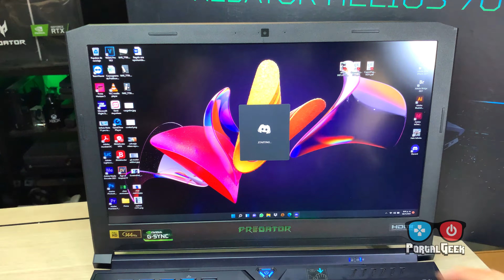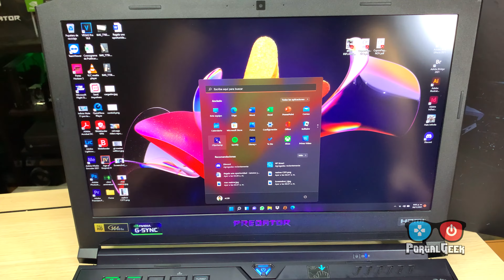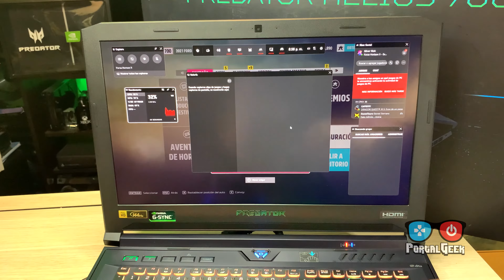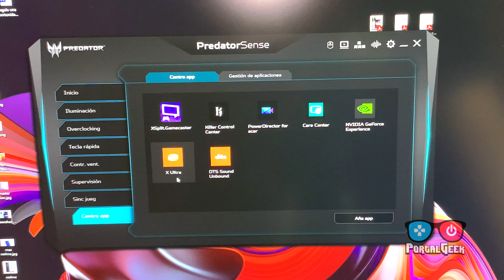La potente Acer Predator Helios 700 - Review en Español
Probamos la poderosa Acer Predator Helios 700 , con características sorprendentes para el mercado colombiano:

Procesador: Intel Core i7 10875H
RAM: 32GB
Almacenamiento: 1TB+512GB SSD
Pantalla: 17.3" FHD 144Hz
Tarjeta de video: NVIDIA GEFORCE RTX 2070 Super 8GB DDR6